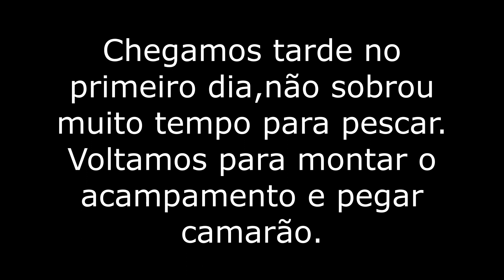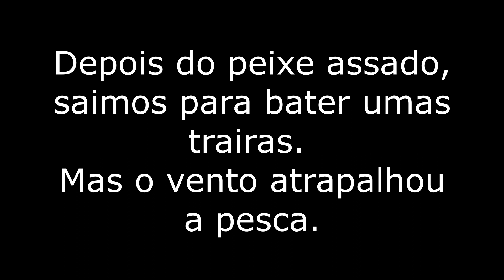CARRETEIRO NO FOGÃO DE PEDRA!!PESCA COM CAIAQUE!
Salve meus amigos,Deus abençoe a todos nós.
Acompanhem este acampamento e pescaria,com pesca de caiaque e sup.
Fizemos um acampamento de 2 dias ,fomos atrás dos trairões aqui da represa.
Tive como companheiro meu primo Victor.
Aventura cheia de acontecimentos e muitas resenhas amigos.
Peixe assado fresquinho e aquela boia campeira de apertar o apetite.
Acompanhem amigos.